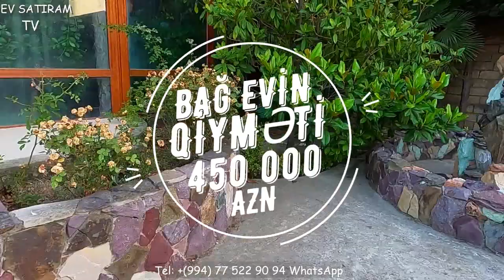NOVXANIDA 23 SOTDA ABU PETROLUN YAXINLIĞINDA BAĞ EVİ SATILIR/Недвижимость в Баку/ev elanları 2020/